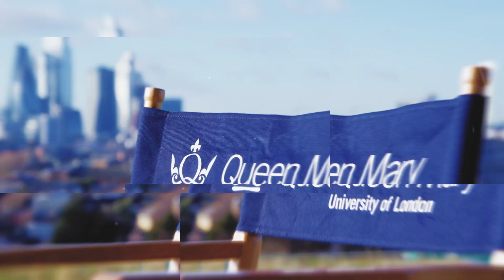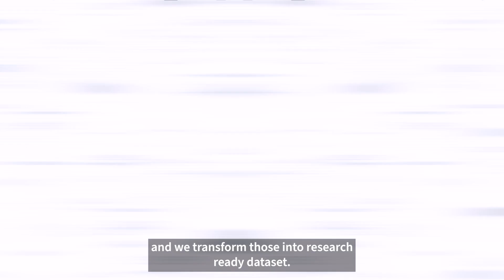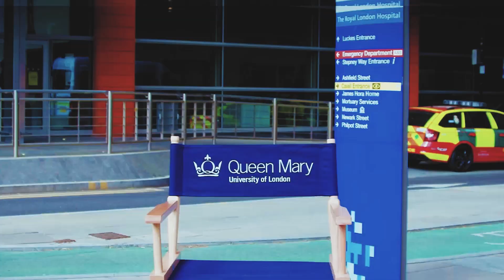How tissue banks are advancing precision cancer research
Queen Mary researchers have been instrumental in setting up two national tissue banks to study breast and pancreatic cancer– and the work they are doing with bioinformatics makes the most of the data they gather.